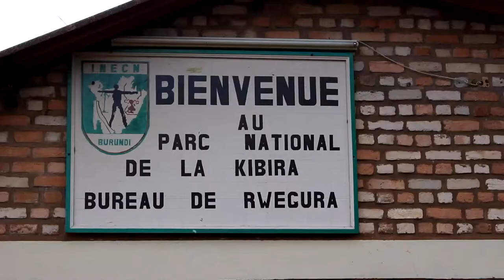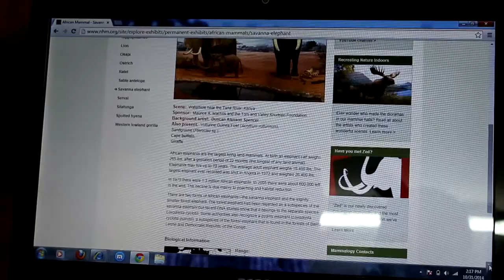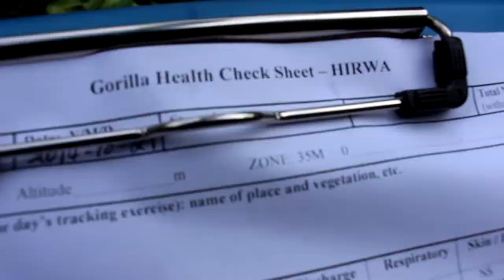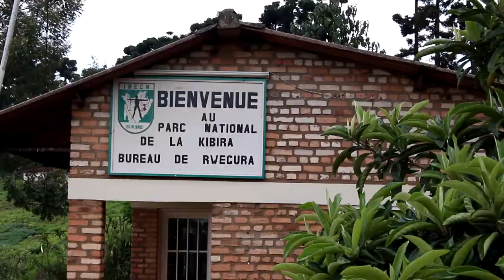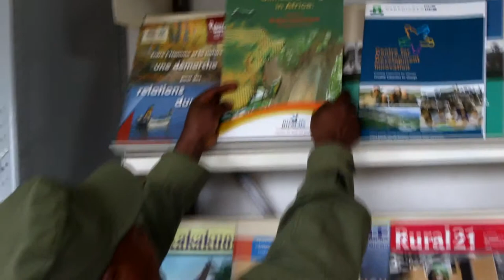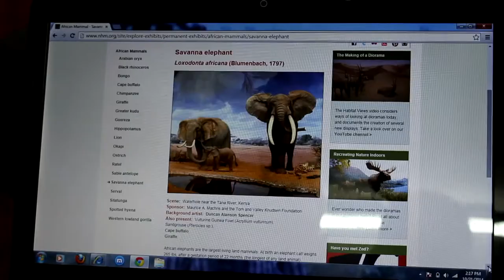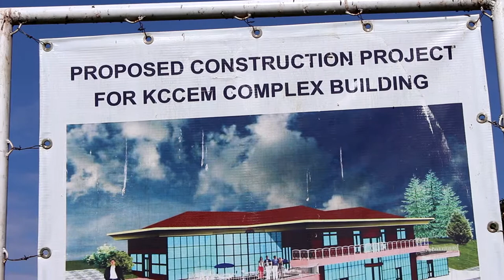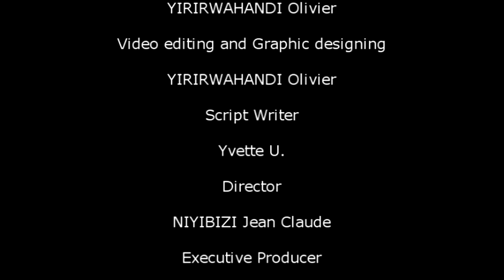KITABI COLLEGE OF CONSERVATION AND ENVIRONMENTAL MANAGEMENT